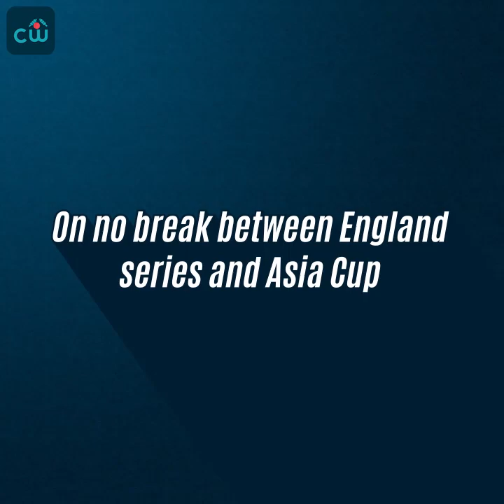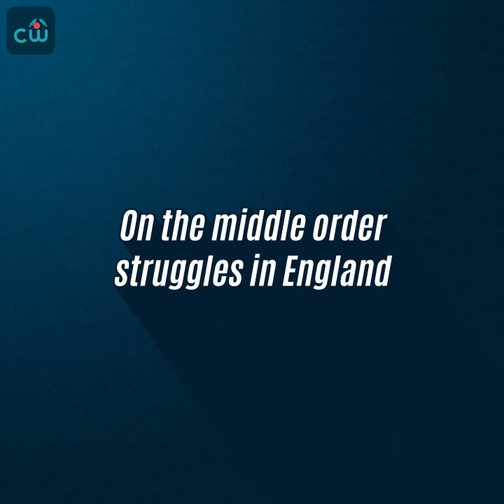My form was great, I was just not getting runs - Shikhar Dhawan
Shikhar Dhawan Press Conference
India vs Hong Kong